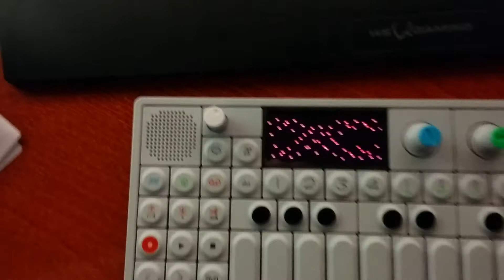OP-1 lekande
Pew pew lazors? ~~